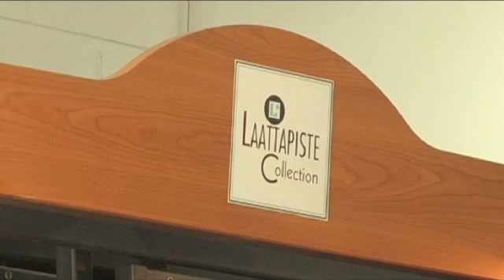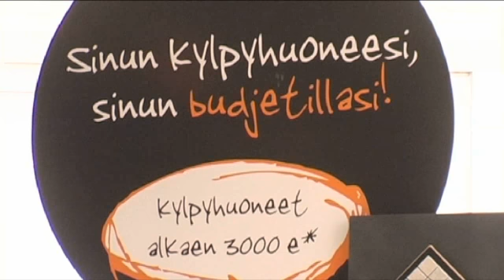Laattatöitä Valtakunnallinen Hyvinkää Laattapiste Collection Hyvinkää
Laattapiste Collection Hyvinkää sijaintina: Valtakunnallinen Hyvinkää. Yrityksen päähakusanat ovat: laattatöitä ja kylpyhuonekalusteet. Verkkosivuillemme pääset yllä olevasta URL-osoitteesta.